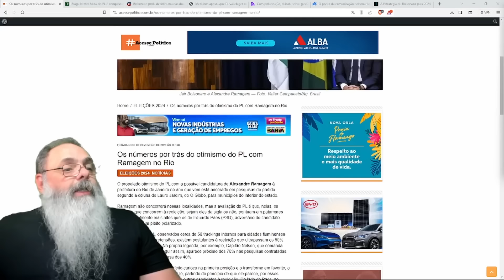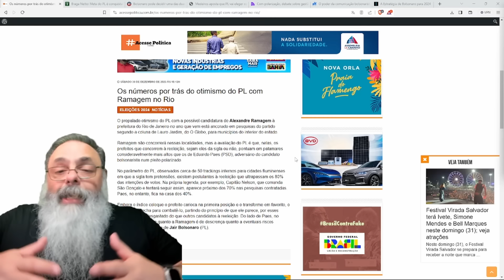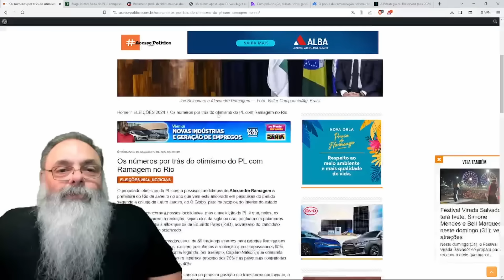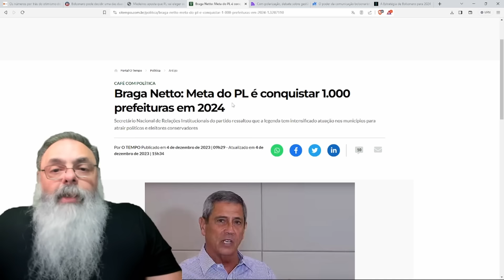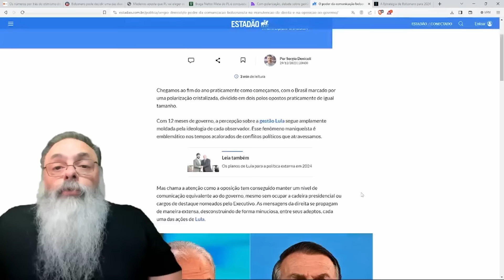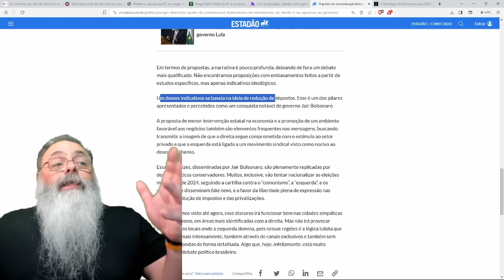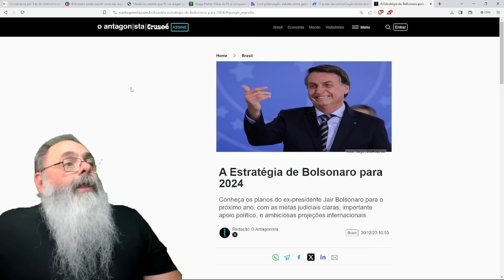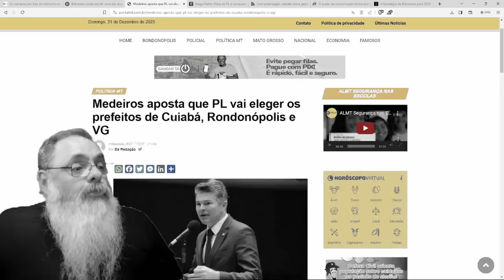PLANO de BOLSONARO para 2024 é difícil, mas EXISTEM BOAS NOTÍCIAS no plano MUNICIPAL e de 2026